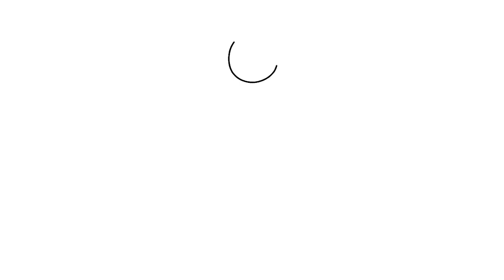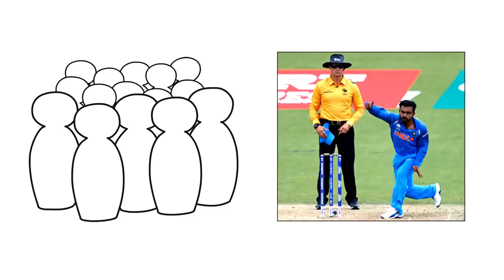केदार जाधव (Kedar Jadhav) की मोटिवेशनल कहानी | Biography in Hindi | Indian Cricketer | IPL 2019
This video is about Kedar Jadhav (indian cricketer) Biogarphy in Hindi, Kedar Mahadav Jadhav is an Indian cricketer who plays for Maharashtra in domestic cricket. He is an All-rounder Wicket-keeper who bats right-handed and bowls right-arm off-break and keeps as well.

Current teams: India national cricket team, Chennai Super Kings (IPL 2019), Maharashtra cricket team